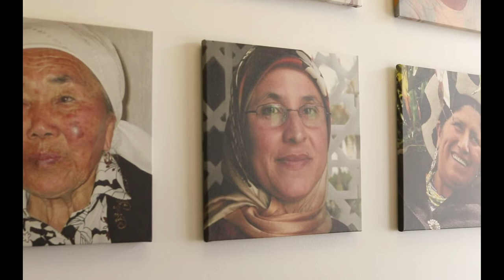Meet Latanya Mapp Frett, Global Fund for Women’s New President & CEO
Latanya Mapp Frett, Global Fund for Women’s new President and CEO, explains what’s ahead for us and how she began her career in women's human rights.